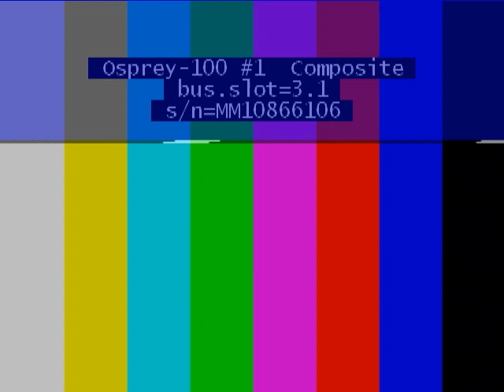Jaladuta A Historic Voyage | Prerna Youth Festival | HH Radhanath Swami Maharaj | ISKCON Chowpatty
Radhanath Swami is an American Gaudiya Vaishnava guru, community-builder, activist, and New York Times Best Selling author. He has been a Bhakti Yoga practitioner and a spiritual teacher for more than 40 years.

Watch this power packed Prerana youth class entitled "Jaladuta A Historic Voyage" by Radhanath Swami. Given on 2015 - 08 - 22 at ISKCON Chowpatty.